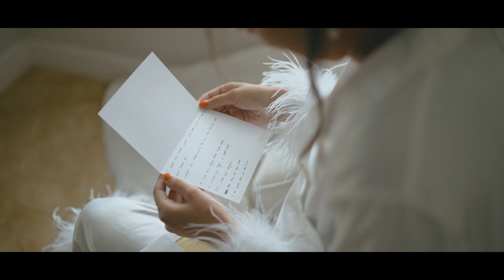Wedding Video: Married at Sandals South Coast, Jamaica // Josh and Brooke